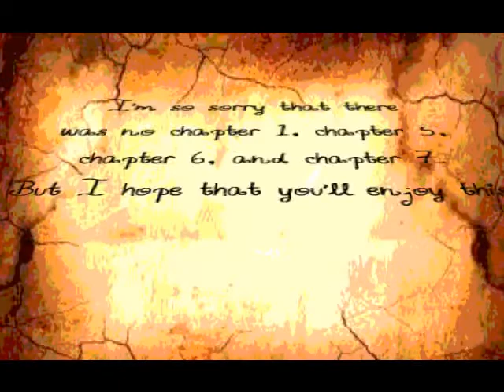THE CURSE (PART 1)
The Curse Form 5 (2013)
Chapter 2,3 & 4
LUMINOUS 96 - SBPIT 2013